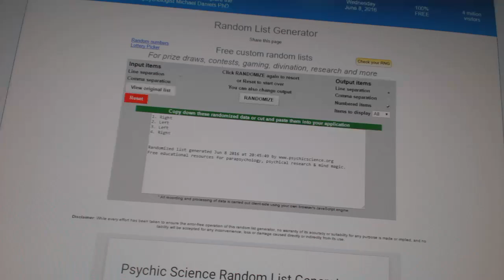C&C #6137 Multi Random